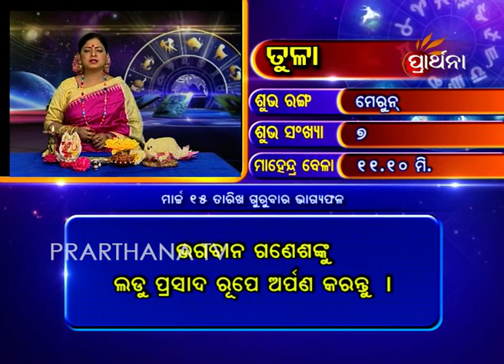Libra Tula 15 Mar 2018 | Daily Horoscope | ଦେଖନ୍ତୁ ଆଜିର ଦିନଟି କେମିତି କଟିବ